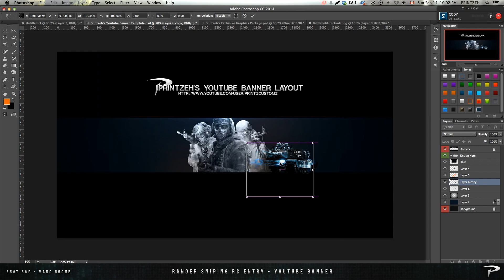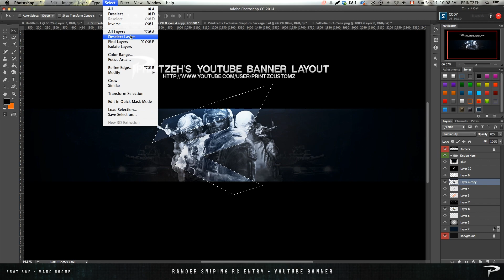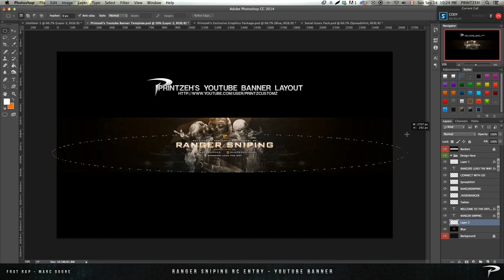Ranger Sniping RC Entry Speedart | Printzeh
OPEN
OPEN
OPEN
OPEN

Hey everyone! So I decided to go for an RC again and I went with Ranger Sniping they look like a pretty awesome team so I decided to go for their recruitment challenge. It means a lot to me and my channel! Thanks!

Song: Frat Rap - Marc Goone
If you own or have rights to the audio in the video and would like it removed feel free to private message me on youtube or email me at Thank you.